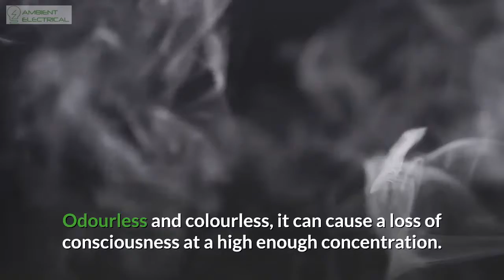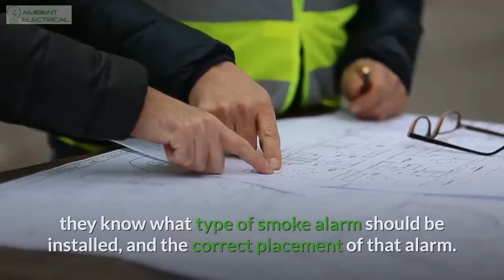Ambient Electrical Install A Smoke Alarm With A Professional Electrician In Randwick NSW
Ambient Electrical
Unit 1/58 Brown St, Bronte NSW 2024
Bronte NSW based Ambient Electrical recently launched a campaign to raise awareness of
the need to have smoke detectors installed. The company considers the campaign a
necessary step to fulfill their commitment to the communities they serve. Learn more by
Ambient Electrical understands that some residents or business owners may hesitate to pay
for an item, that they may never need. Company owner and operator Peter Stafford says,
“After all, it’s possible you’ve never seen a true blaze outside televised news. You may be
inclined to believe that a fire of that magnitude will never touch your home, or that you’d
always be able to smell smoke and respond quickly enough to remedy the situation
yourself. However, one of the reasons that fires get out of hand is that people don’t take the
threat of a fire seriously enough.”
While emergency situations, by definition, are not the norm, Stafford explains that an
emergency is exactly what a smoke alarm is designed to prevent. “Homeowners may live
without incidence for 99% of their lives, but it sometimes takes only one stray spark from an
electrical outlet to put them and their family at serious risk, to say nothing of the investment
they have put into their home and belongings.”
He further points out that people are far less sensitive to smoke than a smoke alarm, which
is specifically designed for this function. He says, “An individual cannot rely on their senses
to alert them in time, in the event of a fire. This is true even if they’re awake and
aware—and the problem is compounded if they’re asleep.” For instance, it is nearly
impossible to detect carbon monoxide gas, a by-product of inefficient burning. Odourless
and colourless, it can cause a loss of consciousness at a high enough concentration. This
could prove fatal to everyone in the event of a fire.
As Ambient Electrical states on their website, “Each year, Fire and Rescue NSW (FRNSW)
attends approximately 4,500 residential fires in NSW alone. On average 21 fatalities occur
in residential fires across NSW every year. According to FRNSW case study, 1/3rd to a half
of those lives could have been saved if the smoke alarms in those homes were in good
working order and had a Fire Escape Plan in place.”
Aside from the risks to personal safety, Stafford points out that homeowners have to comply
with local laws regarding smoke alarms. The Building Legislation Amendment (Smoke
Alarms) Act 2005 and the Environmental Planning and Assessment Amendment (Smoke
Alarms) Regulation 2006 mandate that at least one smoke alarm must be placed on every
floor of all residential and commercial properties. This includes rental properties,
owner-occupied properties, caravans and campervans, and relocatable homes and/or any
other residential building where people stay & sleep.
“Given that the average homeowner or business would not know the ins and outs of these
legal requirements,” says Stafford, “it is highly recommended that they seek the services of
a reliable, professional electrician. Whether compelled by law or good practice, a local
professional would know that smoke detectors also need to be installed outside each
bedroom—and a property with multiple smoke detectors should have them interconnected
to ensure that one alarm can set off the rest if necessary.”
In addition to this, they can also help the property’s inhabitants or employees understand
what additional measures they need to take to ensure the detectors are functioning
correctly. This may include informing them of the need to replace lead or alkaline batteries
every 12 months, teaching them the proper way to test detector batteries each month,
interpreting the manufacturer’s instructions regarding replacement, and so on. “It is vital,”
Stafford adds, “that any and all smoke detectors are placed in locations where smoke is
most likely to reach them. This depends on more factors than can be considered through
guesswork, and only someone with the requisite training and experience will know not only
where to place a smoke detector but also which types of detectors best suit that location.”
Those who wish to have smoke detectors installed at their residence or place of business
may contact Peter Stafford of Ambient Electrical to get started. The company can also be